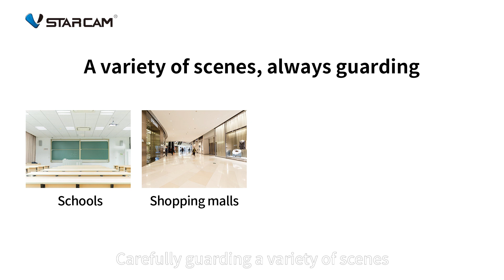Essential camera for the elderly/children/pets! VStarcam voice 5G dual frequency camera CS49Q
Essential camera for the elderly/children/pets! VStarcam intelligent high-definition voice 5G dual frequency pan tilt camera CS49Q, 4 million high-definition, real-time humanoid detection alarm, bidirectional voice, bidirectional pan tilt, cloud storage